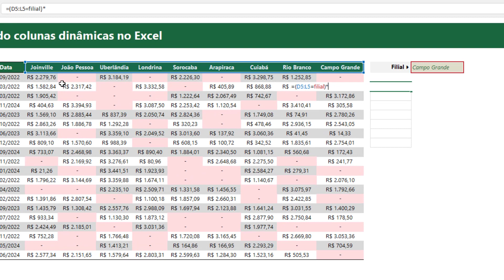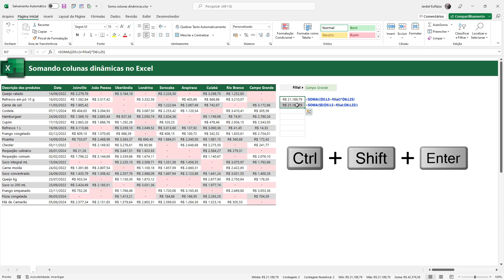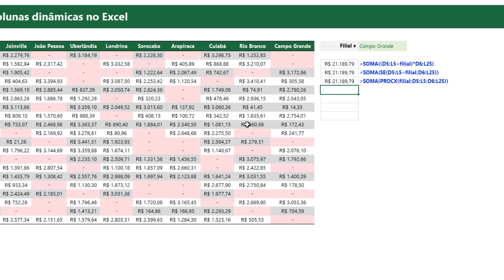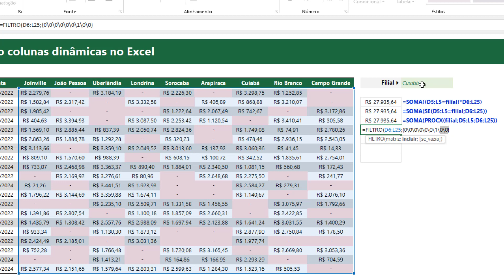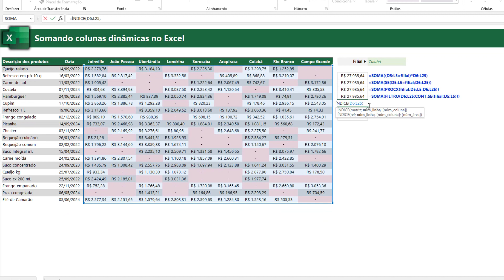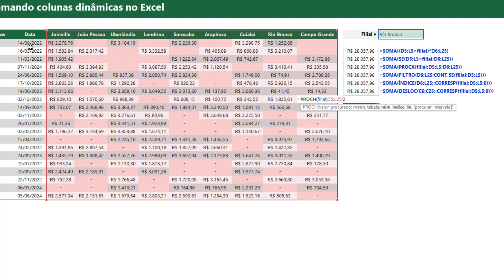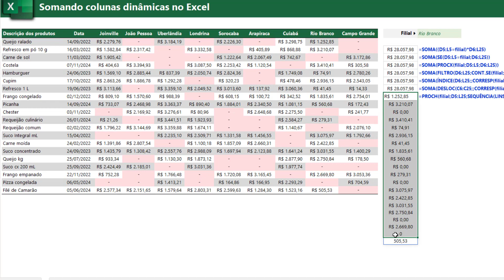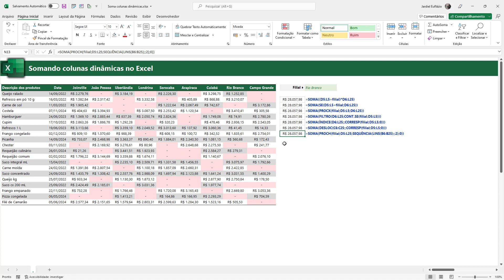✅ [#20] Como você faria esta SOMA no EXCEL? Somando colunas dinâmicas (posições variáveis)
Solicite Treinamento ou Consultoria especializada em Excel

Neste 🎦 vídeo eu apresento como fazemos para somar colunas dinâmicas no Excel. Este é o 20º vídeo da PlayList sobre a SOMA no Excel.

Entre para meu grupo no Telegram para baixar as pastas de trabalho DESTE VÍDEO e ter acesso a conteúdos exclusivos. ✔️